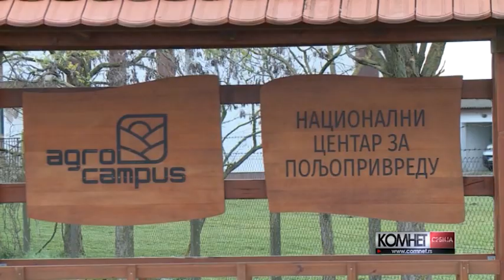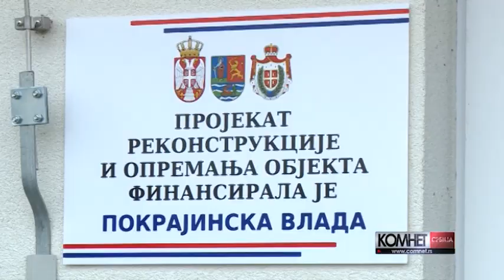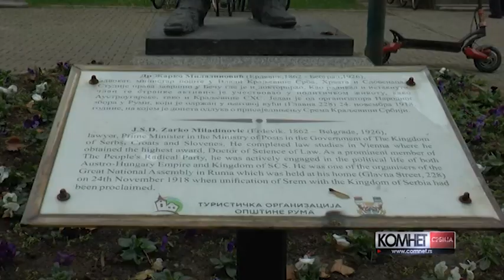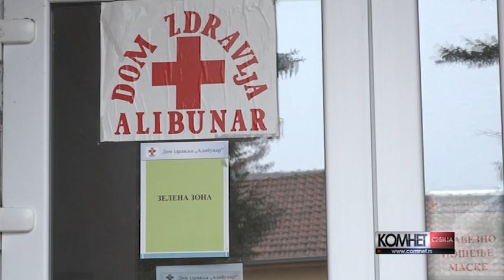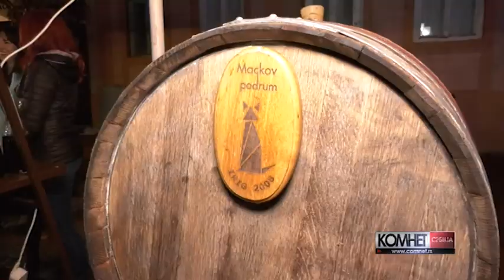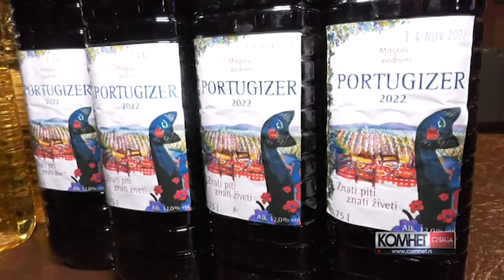Komnet Srbija 26. novembar 2022